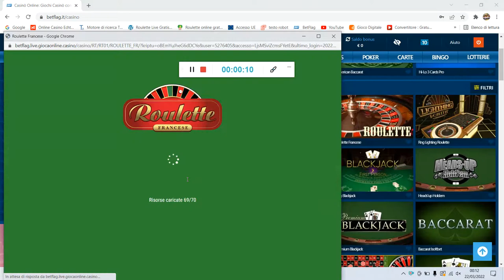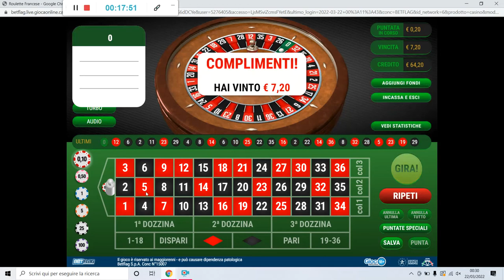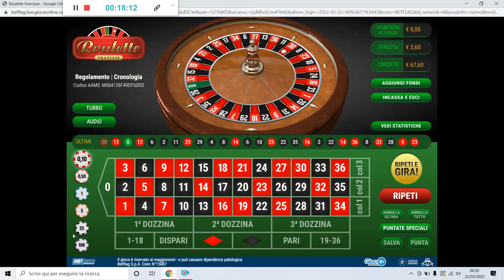Rebus system Vinci con 3 numeri Da 37€ a 67€